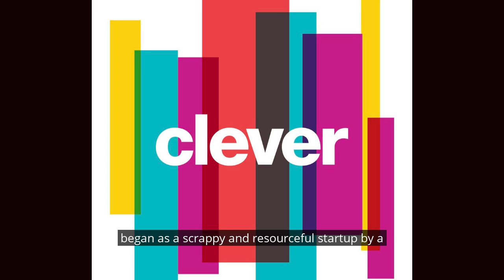Ep. 163: Designer Jay Osgerby Shines a Light on Loss, Legacy, and Longevity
Industrial designer and founding partner of Barber Osgerby, Jay Osgerby, grew up in a small town in England, with his close-knit multi-generational family and the backdrop of his grandparents’ experiences through WWII. His childhood was filled with making things - inspired by his Swiss ancestors’ stories of watch and camera making. His parents were incredibly resourceful, whether it was opening a shop together or repurposing curtains when the local cinema closed. This pioneering spirit is something that Jay has carried with him throughout his career - from his studies at RCA where he met long-time business partner and friend, Ed Barber, to designing the 2012 Olympic Torch, to revolutionizing how people work remotely with Soft Work seating. Now, 25+ years into design, Jay reveals the triumphs and tragedies that lined his path and forged his character with candor, humor, and an unflagging optimism that burns bright and steady like the inextinguishable flame of the Olympic Torch.